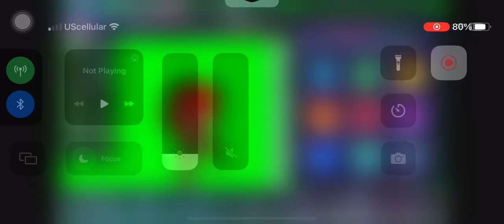How to make my Michael afton